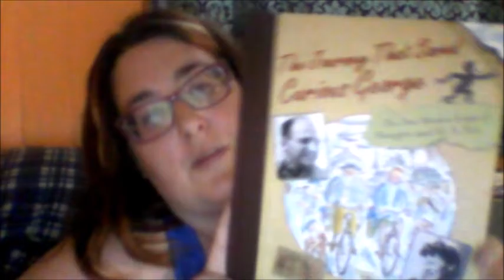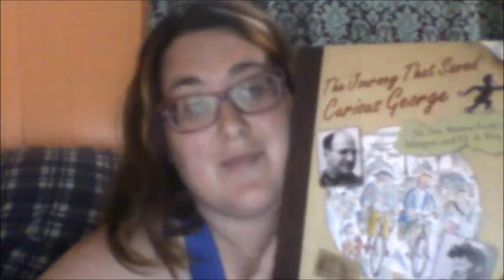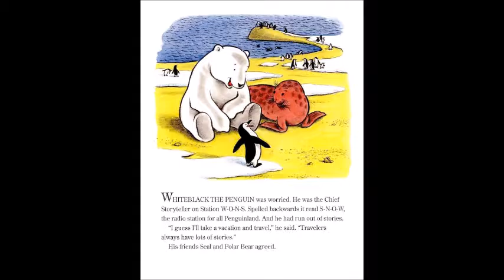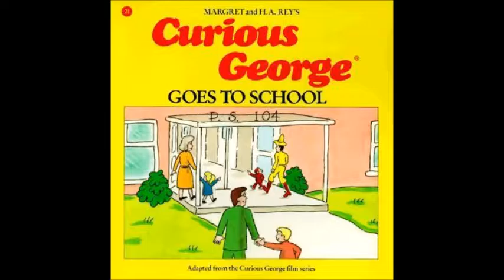Children's Book Authors Chat | Curious about the Rey's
*All facts (and images) were gleaned from the following sources*

MY BOOKS -